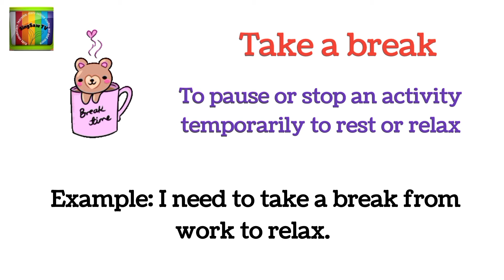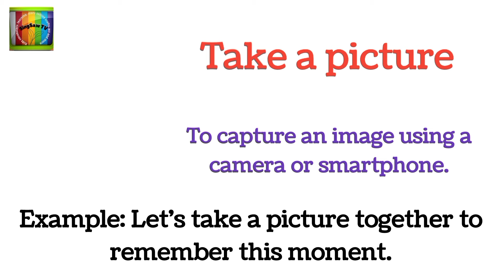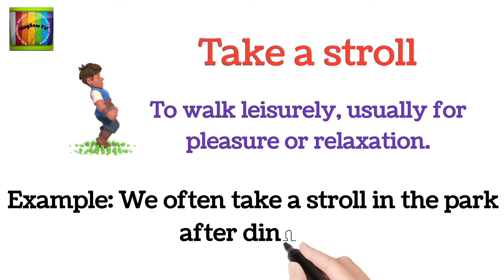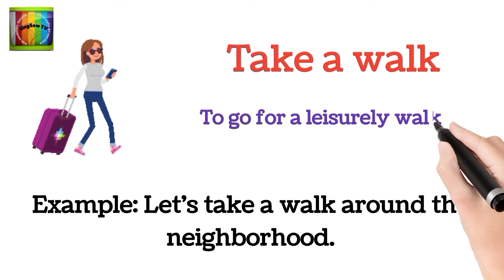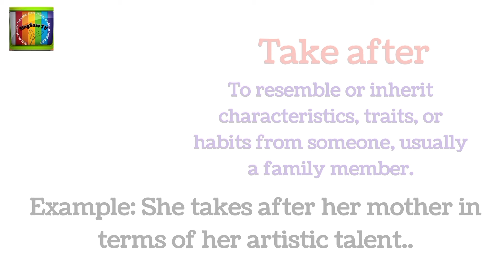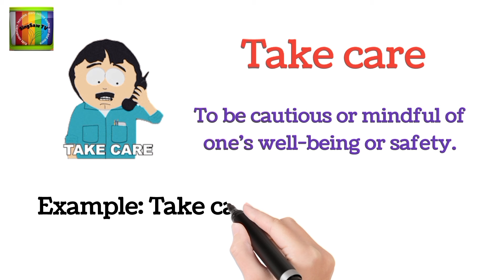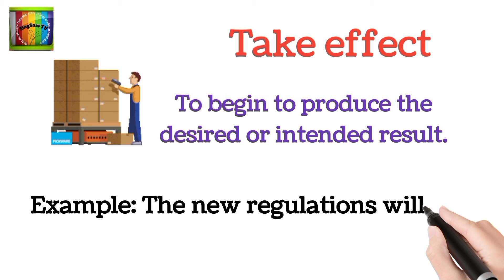English Vocabulary | Learn New English Phrases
Join us for comprehensive lessons on English grammar, including a focus on phrasal verbs, which are essential for mastering the language.

Whether you're preparing for exams like SSC, CDS, NDA, or aiming to improve your English skills for everyday communication, Rani Ma'am provides engaging and effective teaching to help you succeed.

 Explore topics such as phrasal verbs related to "take," expressions with "take," and idiomatic phrases, all with clear explanations and examples.

Learn how to use phrasal verbs correctly in sentences and expand your vocabulary effortlessly.